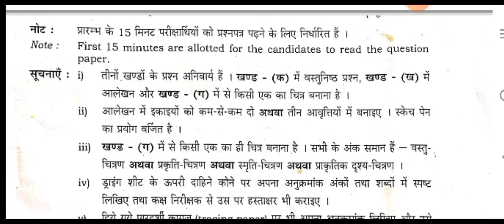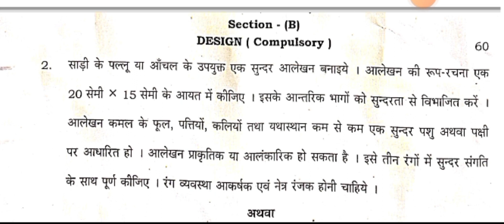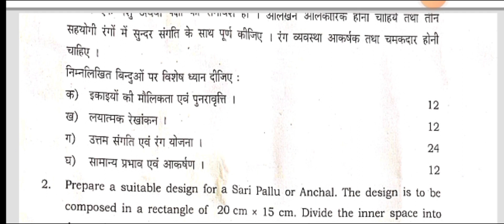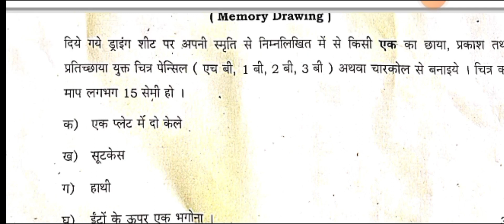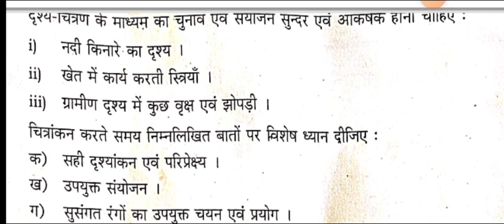Class 12 drawing paper 2023//up board class 12 drawing paper solution 2023